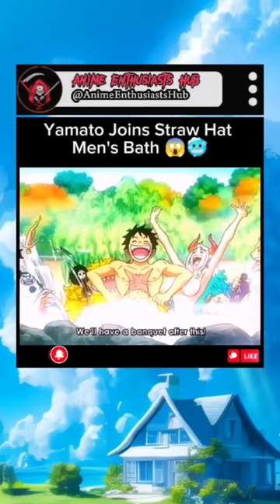Yamato joins Straw Hat men's bath 😱🥶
Yamato joins Straw Hat men's bath 😱🥶 | One Piece Funny Anime Moments 😂

Yamato's surprise entry turns the Straw Hat men's bath into a comedy goldmine! 😅🛁 Dive into the laughter with this unforgettable One Piece anime scene.